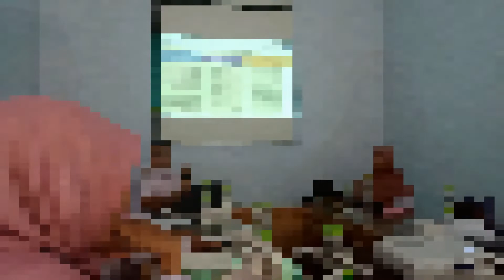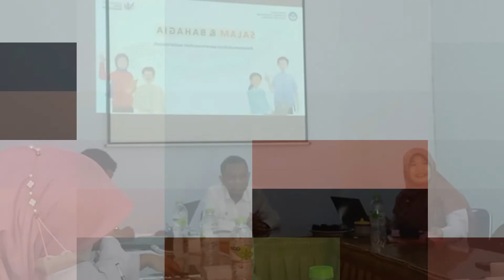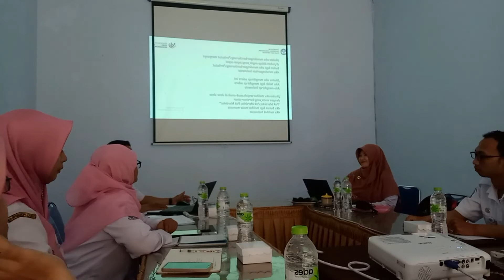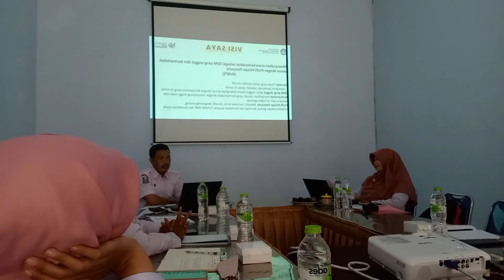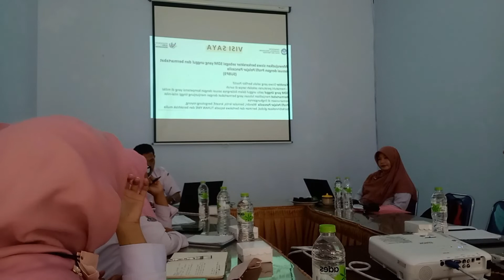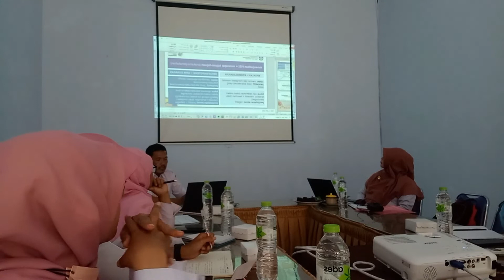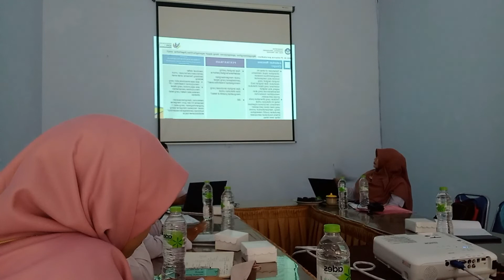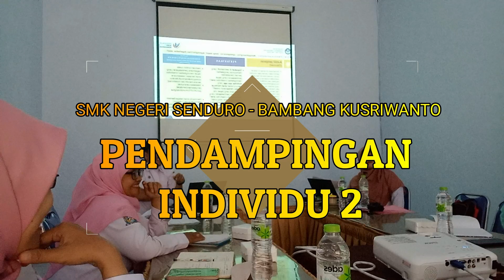PENDAMPINGAN INDIVIDU 2 PERUBAHAN PARADIGMA PEMIMPIN PEMBELAJARAN SMK NEGERI SENDURO- 2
Video PENDAMPINGAN INDIVIDU 2 PERUBAHAN PARADIGMA PEMIMPIN PEMBELAJARAN SMK NEGERI SENDURO- 2 ini merupakan proses coaching dan mentoring Pengajar Praktik kepada Calon Penggerak yang di selenggarakan di SMK NEGERI SENDURO, sebagai salah satu kegiatan dari Pendidikan Guru Penggerak di Kabupaten Lumajang.

Fokus pendampingan dalam PENDAMPINGAN INDIVIDU 2 PERUBAHAN PARADIGMA PEMIMPIN PEMBELAJARAN SMK NEGERI SENDURO- 2 ini  adalah:
1. Diskusi refleksi diri tentang lingkungan belajar di sekolah
2. Diskusi refleksi perubahan diri setelah mempelajari modul 1.1, 1.2, dan 1.3
3. Diskusi rencana merintis komunitas praktisi di sekolah, berdasarkan hasil pemetaan di lokakarya 1
4. Mengkomunikasikan visi dan prakarsa perubahan ke Kepala Sekolah dan warga sekolah dengan di moderasi oleh Pengajar Praktik

Selamat menikmati video PENDAMPINGAN INDIVIDU 2 PERUBAHAN PARADIGMA PEMIMPIN PEMBELAJARAN SMK NEGERI SENDURO- 2.